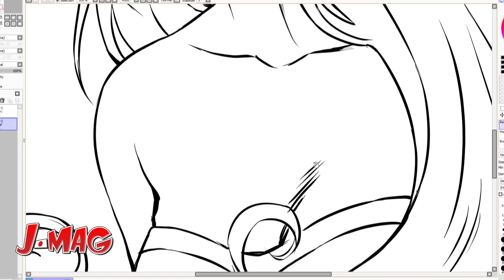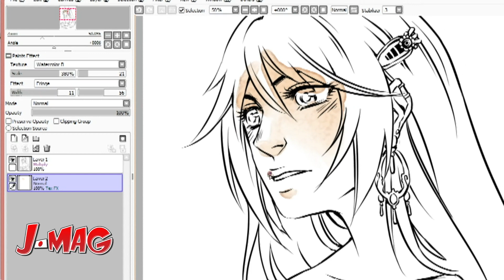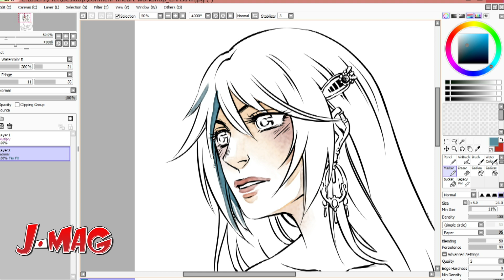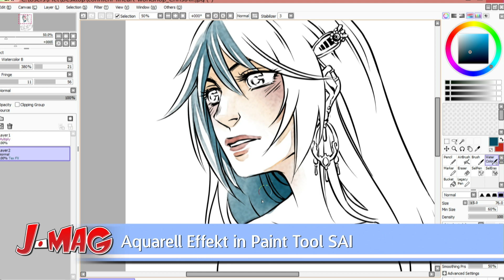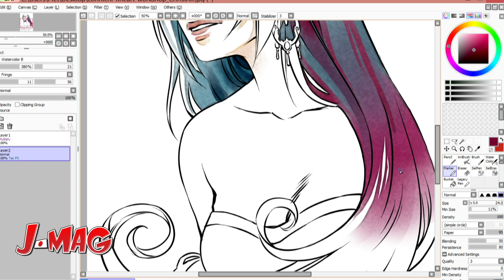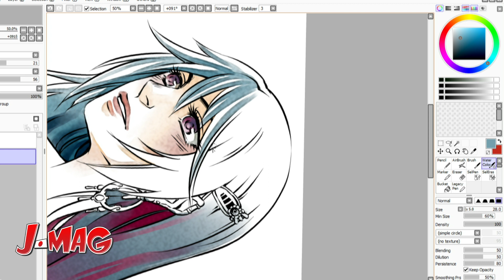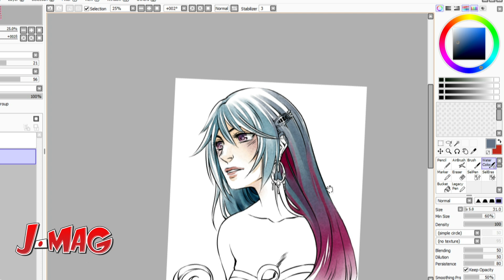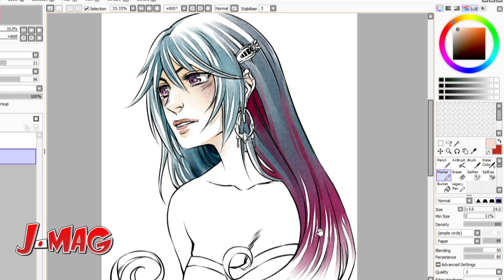Tutorial Aquarell Effekt in Paint Tool SAI, J-Mag Tutorial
Chris und Arian sind wieder zurück mit einem weiteren Tutorial - diesmal zeigen sie euch den Aquarell Effekt mit Paint Tool SAI.

Paint Tool SAI dürfte als günstiges und dennoch vielfältiges Zeichenprogramm mittlerweile vielen ein Begriff geworden sein. Wie man inkt oder koloriert hat Chris euch bereits gezeigt, doch auch ein Aquarell-Effekt ist möglich. Wie das geht und was man damit anstellen kann, bekommt ihr hier ausführlich gezeigt.